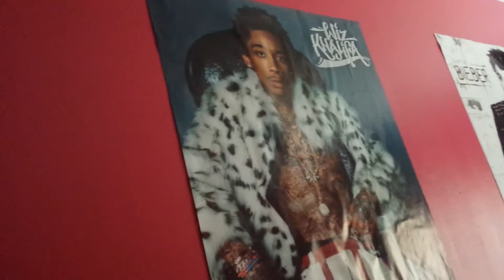That's not me, and that's not Jesus